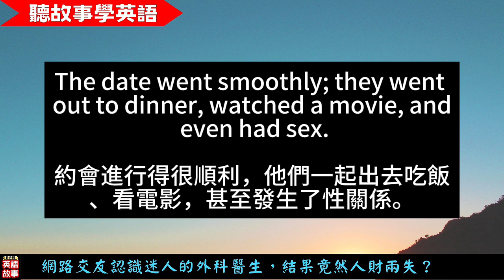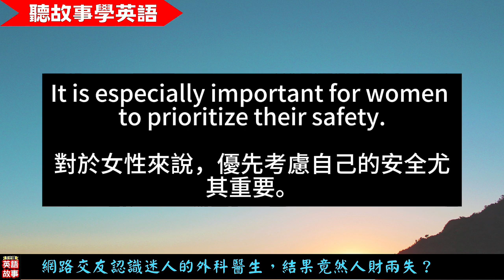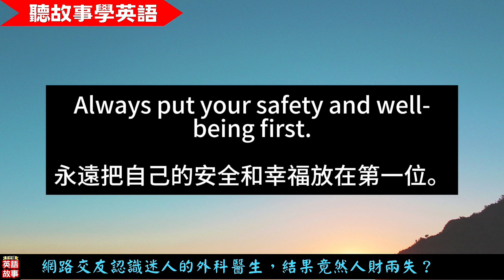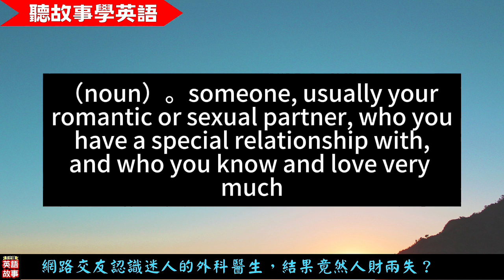【聽故事學英語】麗莎網路交友，認識迷人的外科醫生，結果竟然人財兩失？ | 網路交友詐騙｜網路交友注意事項 | 中英對照字幕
麗莎玩網路交友，認識了一名外科醫生，以為找到春天，結果竟然是一場騙局。有在玩網路交友的人，不管男生女生，都要小心注意，不要太快放入感情，以免吃虧。